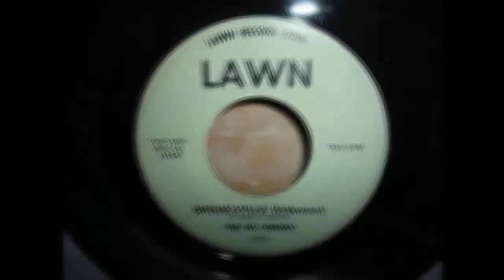THE NU-TRENDS - Spooksville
Ano: 1963.
Selo: Lawn Records.